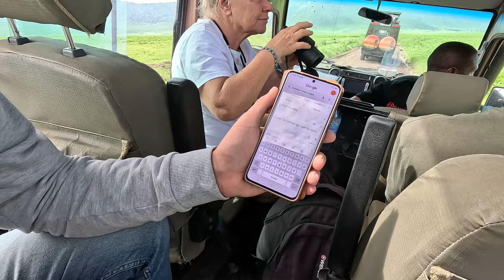NGORONGORO ( subtitrat ) - INCREDIBILA GRADINA A RAIULUI, RAIUL ANIMALELOR DIN TANZANIA, AFRICA - 4K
@LaDealLaVale Am zburat de pe insula Zanzibar, catre orasul Arusha, al treilea ca marime din Tanzania continentala - Africa, considerat poarta de plecare in safari, a acestei frumoase tari.

Avem din nou ocazia sa va oferim imagini din ce poate oferi un pachet de 5 zile intr-un safari in (dupa unii experti) cel mai popular loc din lume, in destinatia cu numarul 1 (in multe clasamente) in care se pot face astfel de "plimbari". In limba swahili, limba nationala a poporului tanzanian, "safari" inseamna calatorie/plimbare.

Cu alte cuvinte, Tanzania este destinatia numarul 1 pentru doritorii de safari, iar "perla" este Parcul National Serengeti.
In "top 5", urmatoarele destinatii ar fi :
-Kenya, rezervatia Masai Mara ;
-Africa de Sud, parcul Kruger ;
-Botswana, delta Okavango ;
-Zambia, parcul South Luangwa.

NGORONGORO - ZONA PROTEJATA / CONSERVATA NGORONGORO SI CRATERUL NGORONGORO.
In sudul Parcului National Serengeti, Tanzania, Africa, se afla Craterul Ngorongoro. Acest mare crater, care are suprafata de 8292 km patrati, s-a format ca urmare a prabusirii peretilor unui mare vulcan. Astfel, s-a format o mare caldare in care traiesc mii de animale si pasari, e o zona supranumita si raiul animalelor.
Informativ, sunt peste 25.000 de animale mari, dintre care aproximativ 100 de lei.

Apa nu lipseste niciodata din acest crater. Aici, exista permanent un lac cu apa dulce - Lacul Ngorongoro, precum si izvoare care mentin conditiile optime de viata ale tuturor vietatilor.
Spre deosebire de animalele din savana, cele care traiesc in Craterul Ngorongoro nu migreaza niciodata... aici iarba este mereu verde si hranitoare, temperatura este constanta iar apa, asa dupa cum am mai spus, nu lipseste niciodata.

Ngorongoro, face parte din patrimoniul mondial UNESCO, este la o distanta de 180 de km de orasul Arusha.

Safari in Ngorongoro, este o ocazie rara de a vedea viata in salbaticie a tuturor animalelor care compun fauna din aceasta superba zona.

Speram sa urmariti cu placere acest videoclip realizat in Zona Conservata Ngorongoro si in Craterul Ngorongoro, precum si pe celelalte din safari (cele anterioare), care au ca subiect destinatiile : Tarangire, Lacul Manyara, Ngorongoro si Serengeti.
Acest videoclip, realizat in Ngorongoro, este ultimul din seria de videoclipuri realizate in cele 5 (cinci) zile petrecute in safari, in Tanzania continentala - Africa.
Daca aveti intrebari, nu ezitati sa ni le adresati !!!

Astfel, vei fi mereu la curent cu tot ce postam, vei putea vedea printre primii noile videoclipuri.